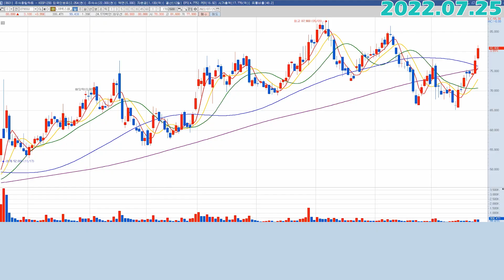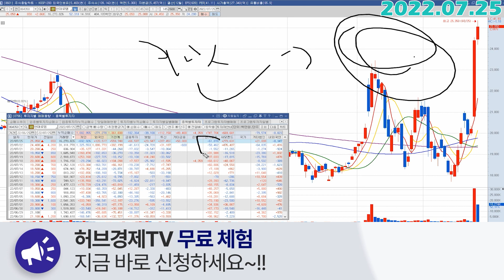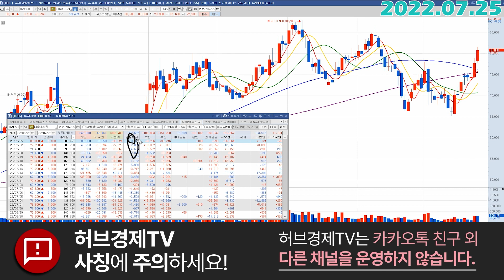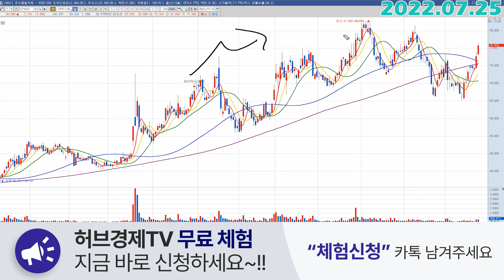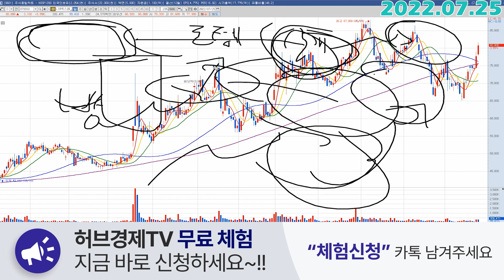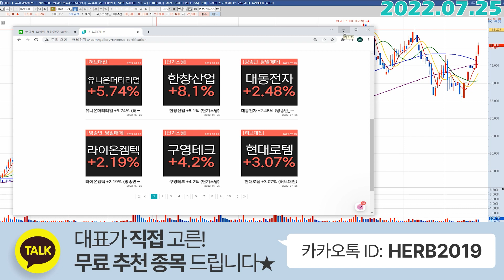LIG넥스원 (079550) - 이제 딱 10%정도 남았네요.